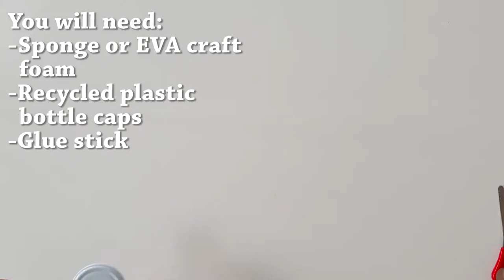Capital E easy DIY Bottle Cap Stamps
Video proudly brought to by Capital E. Recycle plastic bottle caps into stamps with this easy DIY craft that you can do with your little one! Have a blast in creating all types of shapes and sizes!